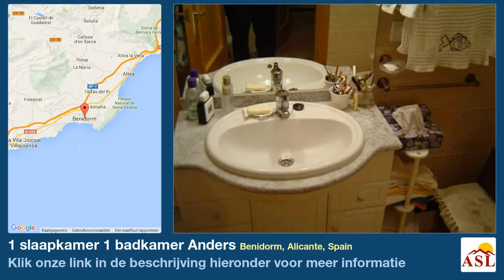1 slaapkamer 1 badkamer Anders te Koop in Benidorm, Alicante, Spain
Meer informatie op Anders te Koop in Benidorm, Alicante, Spain met 1 slaapkamer, 1 badkamer

Het appartement is gesitueerd in Benidorm (ALICANTE) in een rustige omgeving met weinig verkeer. Het is gebouwd in het jaar 2004. Het grondstuk heeft een oppervlakte van 65 m². Het heeft 55 m² bebouwde oppervlakte. Het heeft een overdekt terras van 10 m². Het ligt binnen de bebouwde kom. De staat van het object is heeft zicht op de zee en vrij zicht. Het terrein is vlak. Het appartement heeft één slaapkamer, waarvan één dubbel, één met inbouwkasten, één met zee-zicht en één compleet gemeubileerd. Het appartement heeft één sanitaire voorziening, van welke één met ligbad en één met bidet. Er is één huiskamer. De huiskamer heeft gordijnen, zee-zicht, een ligging op het zuidoosten, meubels en een vloer van marmer. Er is één keuken, ,dit is een gesloten keuken. De keuken vitroceramische kookplaten en een vloer van graniet. In de keuken bevindt zich een wasmachine, een magnetron, een oven, een koelkast, een diepvriezer en er is een bij-keuken. Het appartement is geschilderd. Het is geheel gemeubileerd. Het is uitgerust met: ijzeren tralies en rolluiken. De ramen zijn van dubbel glas en de raamkozijnen zijn gemaakt van aluminium. Het heeft één garage. Er is één overdekte plaats. De garage is bereikbaar met een lift. Er is een zwembad. Er zijn de volgende gemeenschappelijke faciliteiten: vier liften, mailboxes, één tennisplaats, één zwembad, de electriciteiskabels zijn ondergronds weggewerkt, groenzones, het is een gesloten urbanizatie, consierge, busstop dichtbij en supermarkt is in het centrum.